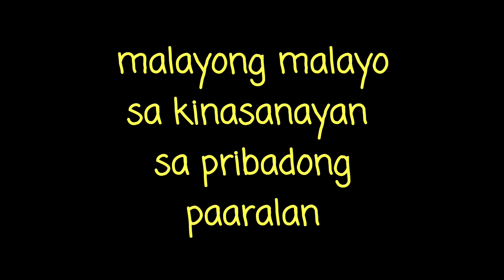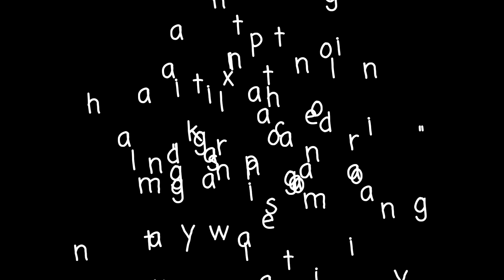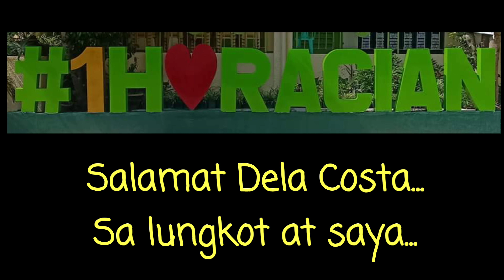My 8th year as a Public Servant